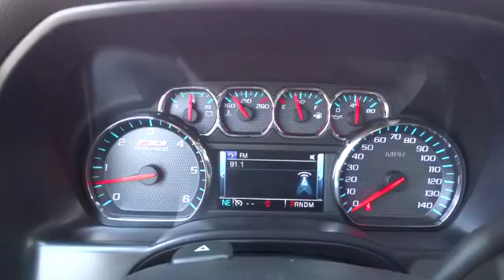2015 Chevrolet Silverado 1500 Charleston, WV, Beckley, WV, Princeton, Roanoke, Blacksburg 1-2N305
2015 Chevrolet Silverado 1500
2015 Chevrolet Silverado 1500 LT - Stock#: 1-2N305 - VIN#: 3GCUKREC4FG108290